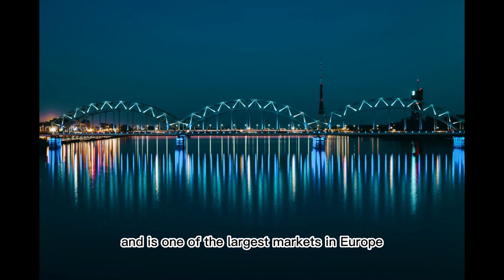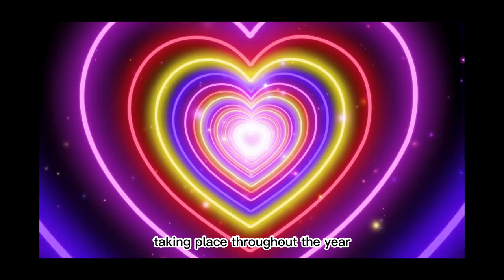Amazing Travel Vlog 2023: Riga, Lativia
Riga, the capital and largest city of Latvia, is situated on the Baltic Sea coast and boasts a rich history dating back to the medieval era, as well as a unique cultural heritage. The Old Town, a UNESCO World Heritage site, features well-preserved medieval architecture, such as the Riga Castle, Dome Cathedral, and St. Peter's Church. Visitors can also explore the city's cobblestone streets, admire the Art Nouveau buildings and take in views from the Riga city tower.

Travel Managers pro is a dedicated and trusted window on the world, bringing knowledge, insight and information to a community of people who want to experience. Join us for Travel Managers pro Originals and learn about our hottest travel ideas and destinations. Get the experience from the comfort of your home and for those of you whose heart remain empty, can plan ahead and get these experiences in person on your next tours.
10% of the proceeds of the Channel will go to Public and community Welfare services annually and will increase as do our follower base and statistics. We give back as we get. Stats will be published on Quarterly basis for all our Subscribers to learn about the part they have played in the change.
Help us by purchasing products/services as may suit your needs and taste by visiting the embedded links in the Descriptions of every video.
For the aspiring and boss Content creators and moderators in you, here is a link to more than an Analytics platform for Youtube: shorturl.at/egIP6. You can do so much more, and take your channel to the next level.
If you want to Start Selling your products on Amazon I am sure this link to Sell with Amazon will get you started on the right note: shorturl.at/IKVYZ
For amazing audio contents on Amazon you may want to try this
Amazon Bounty is the next Big thing, Promoting Amazon services is just as easy as promoting products – you just integrate an Associate Link or banner into your website.
New Contents will be uploaded on a monthly basis.
Thank you for viewing the Travel Managers pro.